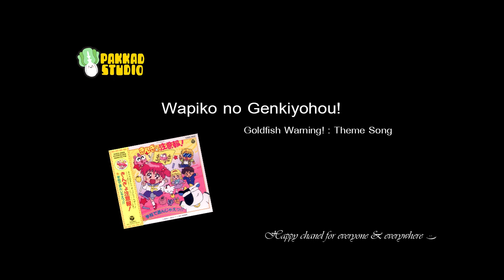Goldfish Warning! Theme song - Wapiko no Genkiyohou!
Game and Anime music collection
ゲームとアニメの音楽コレクション